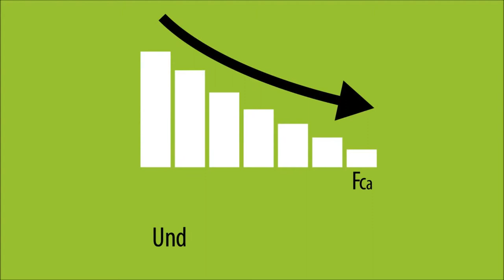What is CPR - Construction Projects Regulation -Data Cabling Standards (CPR and BS6701-A1 Explained)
What is CPR - Construction Projects Regulation. Understanding CPR Construction Projects Regulations for Data Cabling. The republication of BS6701 to include minimum specifications for the reaction of cable to fire. Key point from the latest revisions to the CPR and the BS6701:A1.

What is CPR? Structured Cabling Standards
The ‘Construction Projects Regulation’ aims to break down technical barriers and provide a common technical language to assess the performance of construction products and to harmonise the rules for marketing these product

Specifically the ‘Construction Projects Regulation’ aims to break down technical barriers and provide a common technical language. Thus to assess the performance of construction products and to harmonise the rules for marketing these products.

CPR regulations for data cables - Four Key Concepts of CPR:

A system of harmonised technical specifications
A framework of notified bodies
A system of conformity assessment for each product family
CE marking of products
Why is LS0H no longer enough?

Low-smoke, zero-halogen (LS0H) cables were designed to meet three IEC standards:

IEC60332: Flame Spread
IEC60754: Smoke Acidity
IEC61034: Smoke Emission

The CPR applies additional criteria and testing procedures to promote a more harmonised standard to describe a cable’s reaction to ­fire.

Are all cable types required to comply?
The CPR applies to all permanently installed cables within a building; communication, power and control cables in fixed installations.
There is no distinction between copper and fibre, or shielded and unshielded cables.
The only exception is patch leads, which are not within scope of CPR.
So, which CPR Euroclass Cable should you choose?

Standards Compliance
Most data cabling tender specifications stipulate the requirement for a 'Standards Compliant' system to be supplied.
In the UK, to achieve this you must specify compliance with BS6701:2016+A1:2017

NM Data Cabling with grateful thanks to Excel Networking
***READ THE FULL ARTICLE*** shorturl.at/chtD6